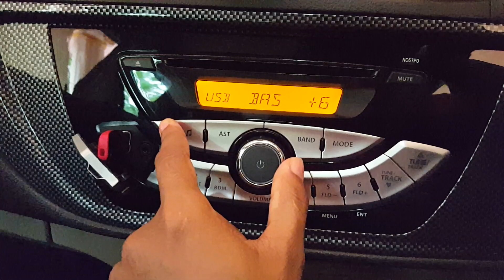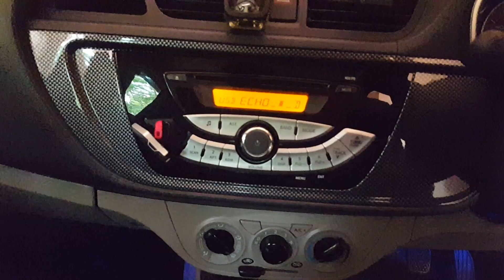New Alto K10 JBL Speaker| Testing Sound quality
This video shows the sound quality of JBL speaker installed in a car